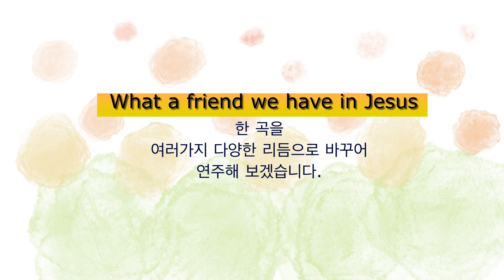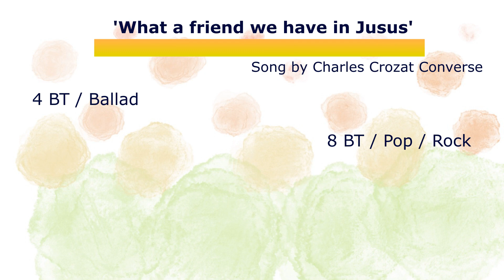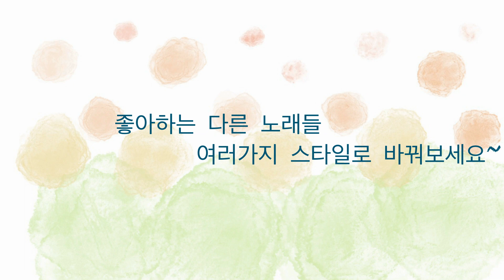[리듬 & 그루브] Beginning (Kor.)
By  Zoey